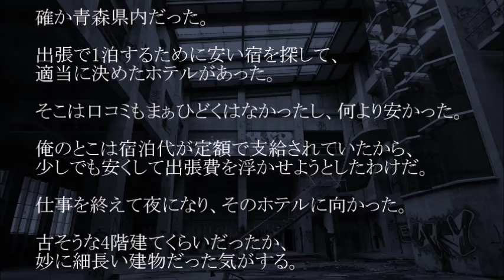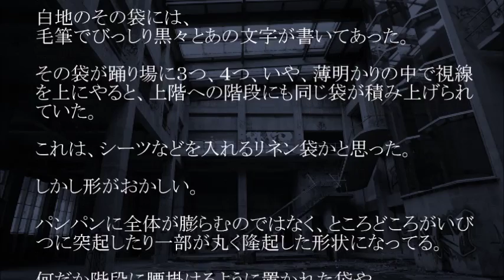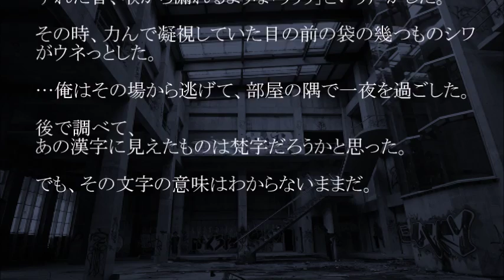怖い話『異臭のするホテル』